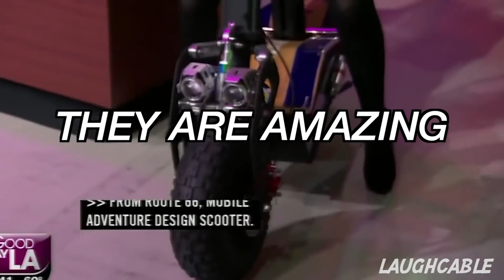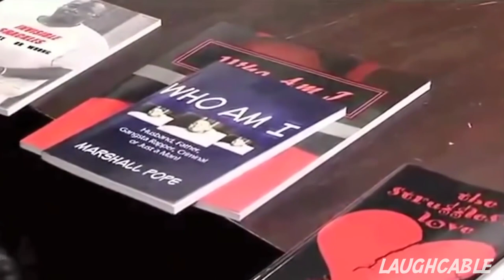When Live TV Goes Wrong Most Funny Moments